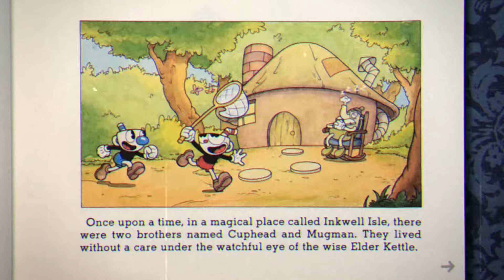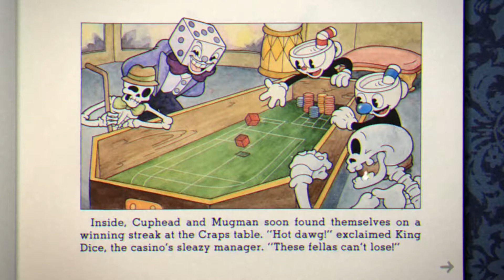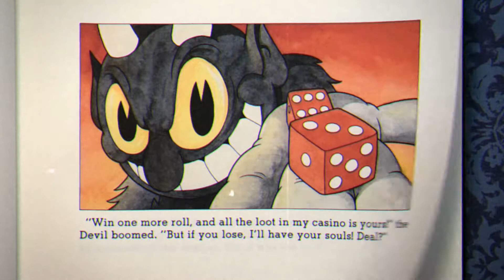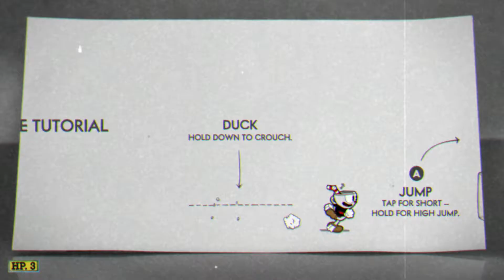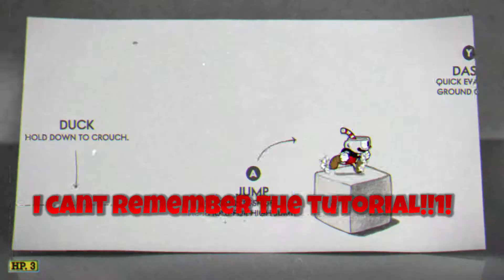Dark Souls of Cups | CupHead #1 | Mattchu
On a scale of Mario to Dark Souls, this is one scores Cup out of Head